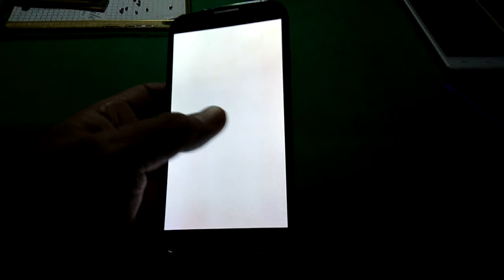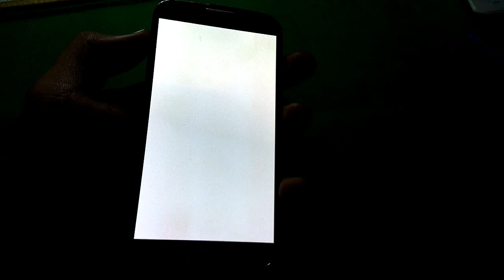Help! Samsung Galaxy S4 Screen Problem, Please Tell Me